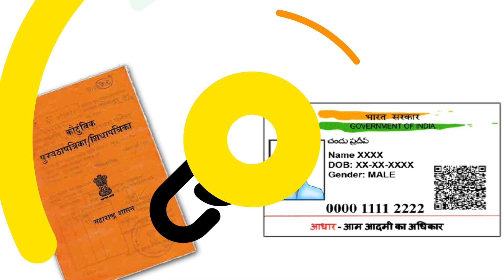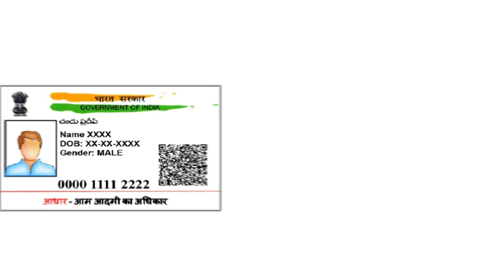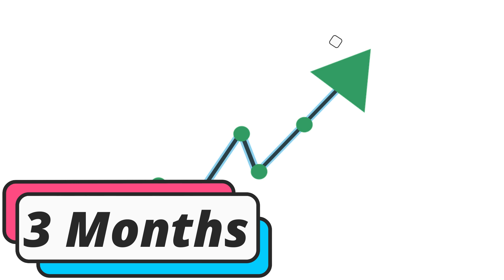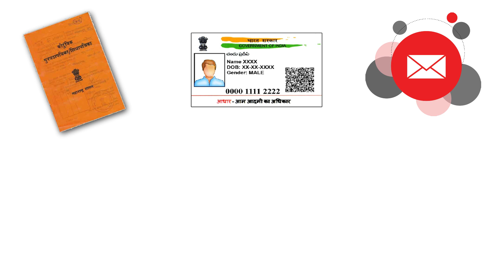फ्री मध्ये रेशन मिळण्यासाठी 31 जुलै पर्यंत हे काम करा. Free Ration Till November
नमस्कार मित्रांनो Tips in Marathi YouTube Channel मध्ये आपले सर्वांचे खूप खूप स्वागत आहे. आज या Video मध्ये फ्री मध्ये रेशन मिळण्यासाठी 31 जुलै पर्यंत हे काम करा आणि November पर्यंत Free Ration मिळवा या बद्दल महत्वपूर्ण सूचना देणार आहोत तरीही हा Video शेवट पर्यंत पहा . धन्यवाद् .